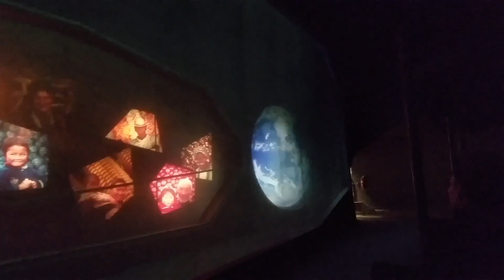Plantas epcot 01/23/17